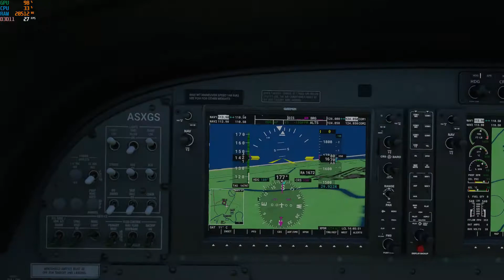Microsoft Flight Simulator 2020 Arround Pisa Italy with Cessna 208B Caravan